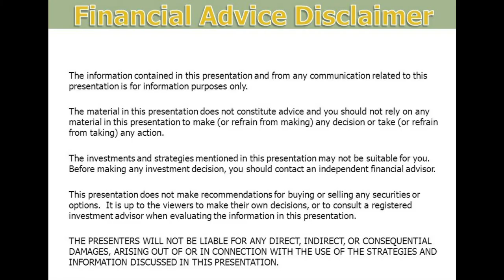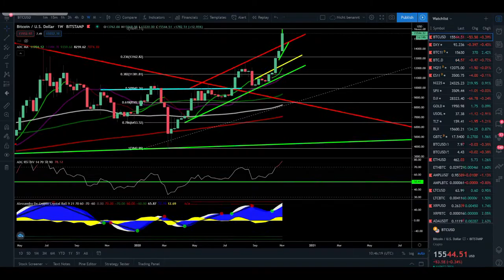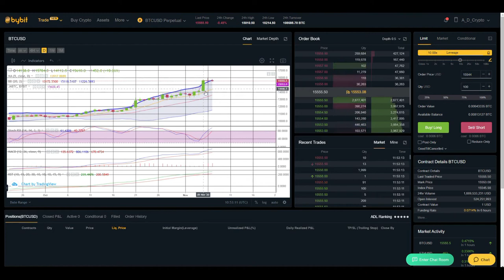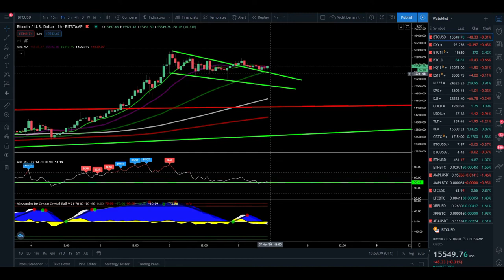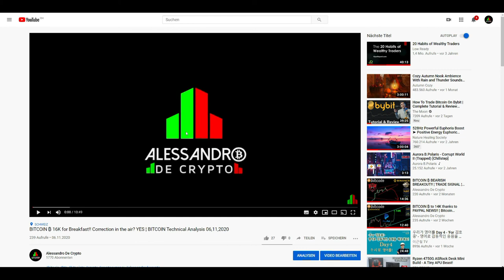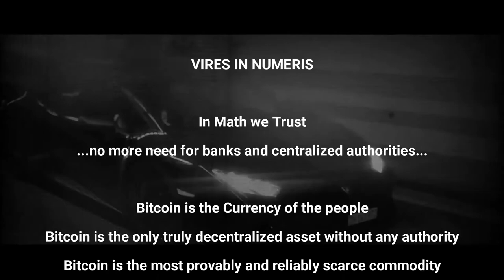BITCOIN ₿ Weekend Outlook ¦ BITCOIN Technical Analysis 07,11,2020